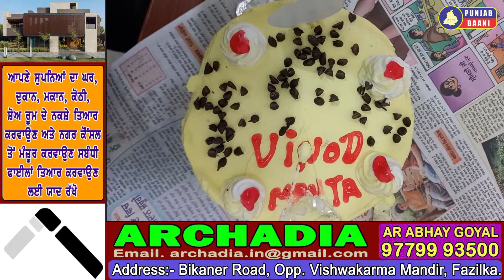Fazilka : ਪੰਜਾਬ ਬਾਣੀ ਦੇ ਅਡੀਟਰ ਵਿਨੋਦ ਮਹਿਤਾ ਜੀ ਦਾ ਮਨਾਇਆ ਗਿਆ 60ਵਾਂ ਜਨਮ ਦਿਨ